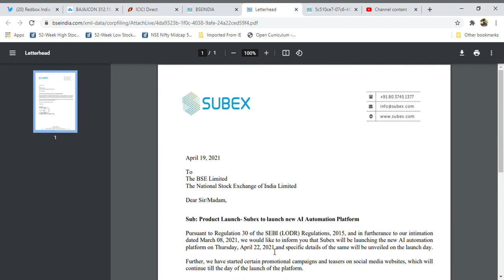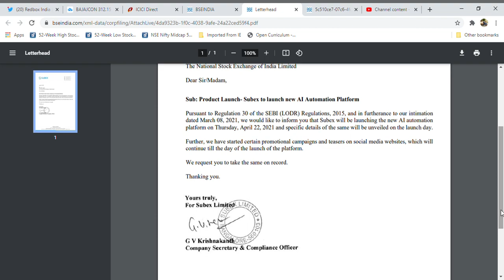Subex Latest News l New AI product Lunch